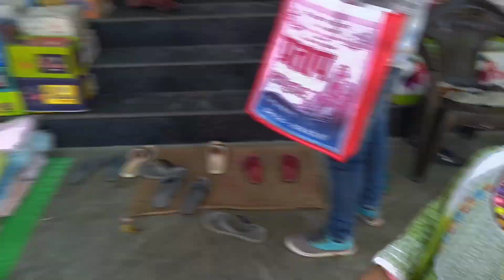Holi Street shoping !!